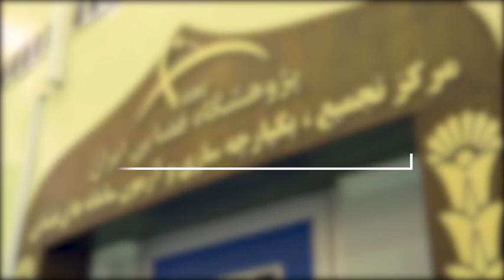Iran shows off undamaged satellite after failed launch explosion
An Iranian official has tweeted at President Donald Trump (inset) over an apparent rocket failure, showing an image of him standing next to a satellite that was supposed to be launched. Iran's Information and Communications Technology Minister Mohammad Javad Azari Jahromi (right) tweeted the image Saturday of himself with the Nahid-1 satellite. 'Me & Nahid I right now, Good Morning Donald Trump!' Jahromi wrote in the tweet accompanying the picture. The tweet comes after satellite photos showed a rocket on a launch pad at Iran's Imam Khomenei Space Center had exploded Thursday. Analysts had linked the explosion to Iran's planned launch of the Nahid-1. Trump on Friday tweeted (left) what appeared to be a U.S. spy photo of the damage at the launch pad.